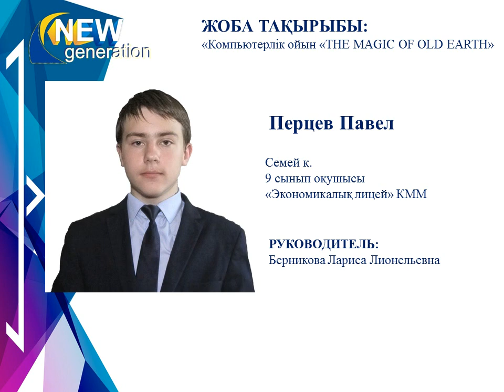КГУ "Экономический лицей"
Компьютерная игра «THE MAGIC OF OLD EARTH»